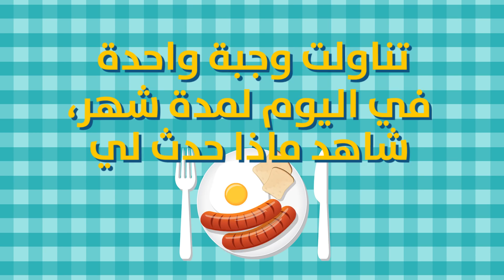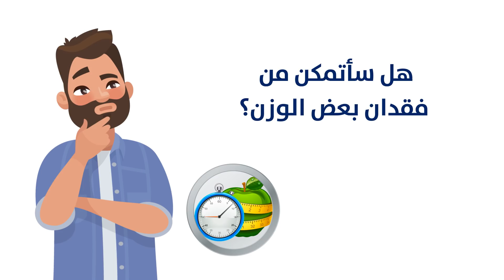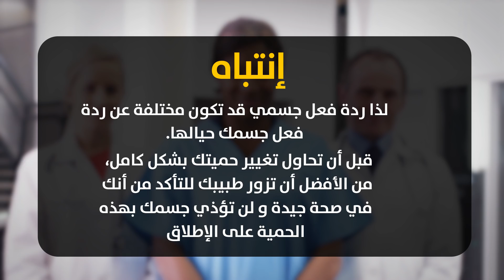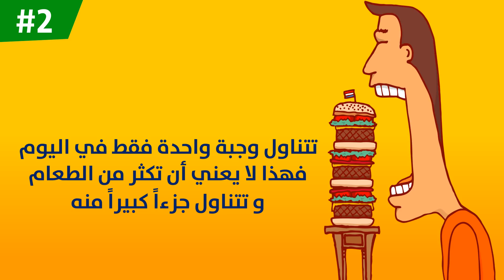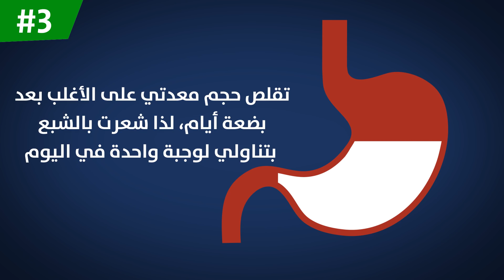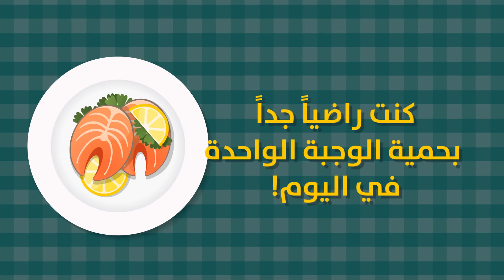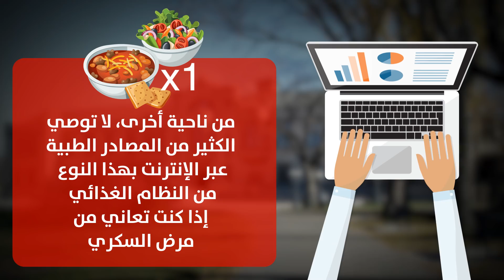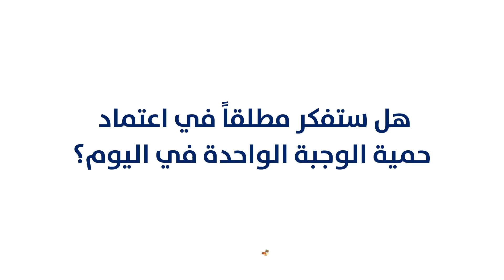تناولت وجبة واحدة في اليوم لمدة شهر، شاهد ماذا حدث لي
هل بإمكانك تناول وجبة واحدة فقط في اليوم؟ يمكن للجسم البشري البقاء على قيد الحياة دون قضمة واحدة من الطعام لمدة تصل إلى 3 أسابيع. بالطبع، الماء هو أمر مختلف؛ لا يمكنك العيش بدونه لأكثر من 3 إلى 4 أيام! أنا و أنت نعرف أنه من المتوقع أن يتناول الناس 3 وجبات كاملة في اليوم: فطور الصباح والغداء والعشاء. بالاعتماد على حجم هذه الوجبات، قد تتناول بعض الوجبات الخفيفة من حين إلى آخر. عادة ما يستغرق الأمر حوالي 4 ساعات بعد كل وجبة لكي تبدأ عصافير بطنك بالزقزقة و إصدار كل تلك الأصوات المحرجة، لتذكيرك بأنه حان الوقت لتناول وجبتك التالية!

و لكن مع ازدياد شعبية الأنظمة الغذائية المختلفة والصيام، لا يسعني إلا أن أتساءل عما سيحدث لجسمي إذا تناولت وجبة واحدة فقط يومياً لمدة 30 يوماً. أنا فعلت ذلك، و إليك ما اكتشفته!

الطوابع الزمنية:
ما هي حمية الوجبة الواحدة في اليوم 2:00
إيجابيات هذه الحمية 3:02
سلبيات هذه الحمية 4:38
كيف شعرت بعد 30 يوماً 6:08
ما أظهرته بعض الدراسات 7:00

الملخص:
• تتناول وجبة واحدة في اليوم. لا يوجد العديد من القواعد الصارمة لهذه الحمية. يمكنك تناول أي أطعمة تريدها و بقدر ما تريد طالما أنك تتناول وجبة واحدة في اليوم.
• على عكس الكثير من الحميات، لا تشمل هذه الحمية أي مكونات خاصة أو العد المزعج للسعرات الحرارية. إذا كنت ترغب في البطاطس المقلية، يمكنك تناولها! إذا كنت تشتهي وعاءاً كبيراً من السباغيتي، لا تتردد في تناوله!
• إذا كنت تهدف إلى فقدان الوزن، فمن المهم عدم الإفراط في تناول وجبة واحدة نظراً لأنها قد تعطل قدرة الحمية على مساعدتك في الحفاظ على فقدان ثابت للوزن.
• بعد المحاولة لعدة أيام، وجدت أن جسمي يتأقلم مع هذه الطريقة في الأكل، و لم تكن شهيتي مفتوحة. من المؤكد أن السبب وراء ذلك، تقلص حجم معدتي على الأغلب بعد بضعة أيام، لذا شعرت بالشبع بتناولي لوجبة واحدة في اليوم.
• بالنسبة للأسبوع الأول، كل ما أردته هو الاستلقاء على الأريكة و مشاهدة الأفلام طوال اليوم. كانت طاقتي منخفضة للغاية، و شعرت بخمول شديد.
• بعد 30 يوماً، اكتشفت أنني فقدت بعض الكيلوغرامات! لقد أحسست بشعور رائع لأنني أصبحت أكثر رشاقة و بصحة جديدة، و كنت أيضاً فخوراً جداً بنفسي للالتزام بهذه الحمية التي كان من السهل الاستغناء عنها.
• كان أحد المخاوف الرئيسية التي وجدتها على الإنترنت هو أن الرجال و النساء يستجبون لهذا النوع من الصيام بطريقة مختلفة. تحتاج المرأة إلى مستوى أعلى من الحديد في نظامها الغذائي.
• اطلعت أيضاً على العديد من الدراسات. أجريت واحدة منها عام 2017 من قبل الباحثين في حامعة ساسكاتشيوان. و وجدوا أن حمية الوجبة الواحدة في اليوم مفيدة للأشخاص الذين يعانون من مرض السكري من النوع 2 ، لأنها تساعد على فقدان الوزن و خفض مستويات السكر في الدم.
• أظهرت دراسات أخرى أنها تساعد فعلاً في زيادة أمل الحياة عند الولادة للأشخاص الذين يعانون من السمنة.
• إنه أمر خصوصي للغاية يجب على كل شخص أن يتحقق منه مع طبيبه لمعرفة ما إذا كان بإمكانه فعل ذلك بأمان. الكثير من الناس يوصي به، و أنا سعيد بالنتائج التي حصلت عليها بفقداني للوزن.